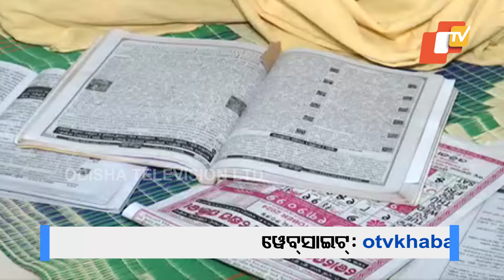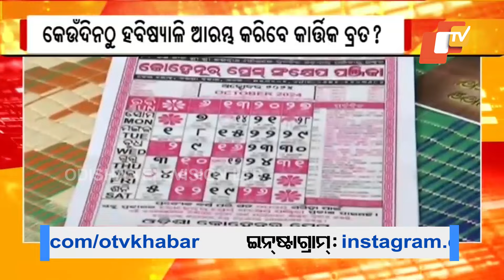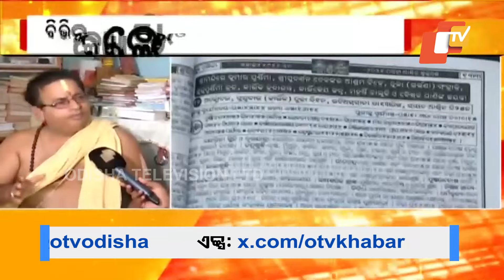Kartik Brata Start Date: 17th or 18th? Confusion as Gajalakshmi Puja & Kumara Utsav Coincide on 16th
କେଉଁଦିନଠୁ ହବିଷ୍ୟାଳି ଆରମ୍ଭ କରିବେ କାର୍ତ୍ତିକ ବ୍ରତ। 17 ନା 18 ତାରିଖ। ବିଭିନ୍ନ କ୍ୟାଲେଣ୍ଡର ଓ ପଞ୍ଜିକାରେ ଭିନ୍ନ ଭିନ୍ନ ତାରଖକୁ ନେଇ ଦ୍ବନ୍ଦ୍ବ। କାରଣ କ୍ୟାଲେଣ୍ଡର ଓ ପଞ୍ଜିକାରେ ଏଥର ଗଜଲକ୍ଷ୍ମୀ ପୂଜା ଓ କୁମାର ଉତ୍ସବ ଗୋଟିଏ ଦିନ ଅର୍ଥାତ୍ 16 ତାରିଖରେ ପଡୁଥିବା ଉଲ୍ଲେଖ ରହିଛି।